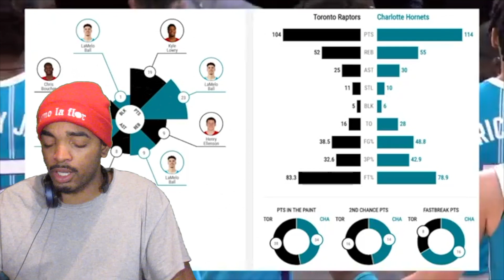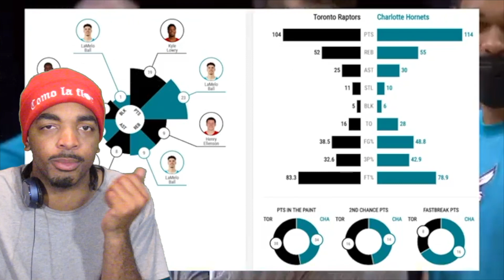LAMELO BALL DROPS 23 POINTS VS RAPTORS REACTION | HORNETS VS RAPTORS PRESEASON HIGHLIGHTS REACTION